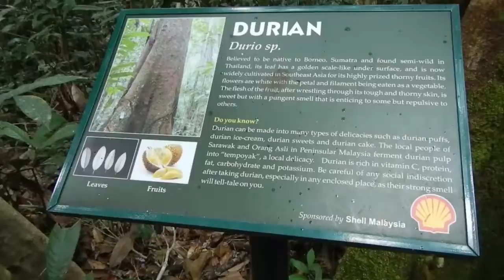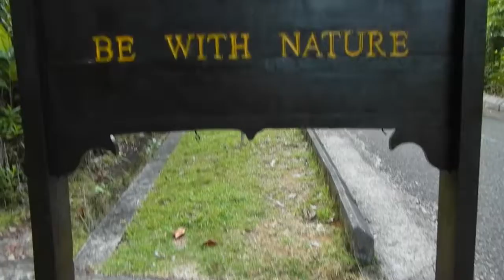Orangutani v Semenggohu - Den 7 | CZ | HD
Třetí den v Kuchingu jsme ráno sedli na autobus směřující do Semenggohu, kde se mělo konat krmení bornejských orangutanů. Na první krmení se dostavili celkem asi 3 orangutani. 2 z nich byly starší, jeden vypadal dost mladě. Poté jsme se přesunuli na druhé místo, které bylo trochu více skryto v džungli. Orangutani si dali pořádně na čas. Došel jen jeden mladší orangutan, což mnohé turisty zklamalo. Po chvíli odešla většina lidí a mi si sedli a kecali. Najednou se začali hýbat koruny stromů v dáli. K našemu překvapení přišel ještě jeden orangutan a matka s maličkých orangutánkem. Bylo opravdu úžasné ho pozorovat jak papá banány!